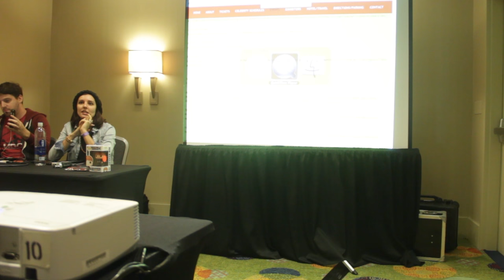Snape & the Marauders - San Francisco Comic Con 2016 Panel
'Mischief Managed' by Paul Stanko and Alex Arntzen!

Set in 1978 just after Harry Potter's father James graduates from Hogwarts, he and his friends Sirius Black, Remus Lupin and Peter Pettigrew celebrate at a bar, contemplating their place in a war they are to soon become a part of. When Severus Snape enters the same bar, knowing the part he might play in the war, James Potter decides to do something about Snape once and for all.

Mick Ignis as Severus Snape @mickignis (instagram)
Garrett Schweighauser as James Potter @GSchwei
Dani Jae as Lily Evans @dani.jae (instagram)
Kevin Allen as Sirius Black @KevinAllensays
Paul Stanko as Remus Lupin @StankoForever
Zachary David as Peter Pettigrew @Myworkhereisdum

This is a non-profit fan film, made by fans for fans.